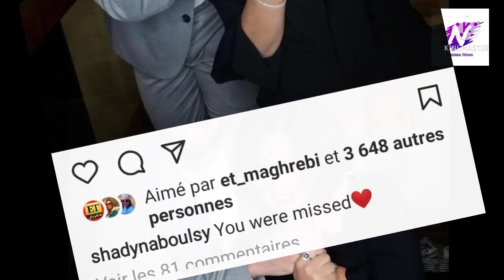شوفو سميرة سعيد رفقة ابنها الوسيم تشعل مواقع التواصل،لايظهر فارق السن بينهما😯تبدو أصفر بكثييير